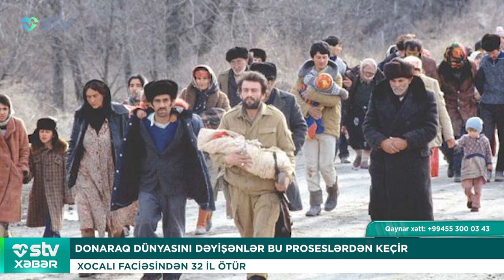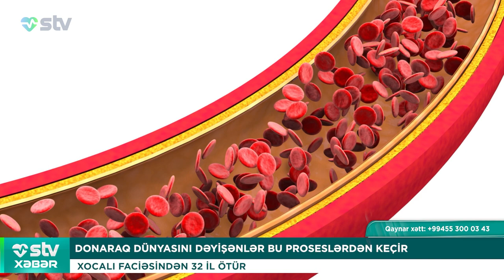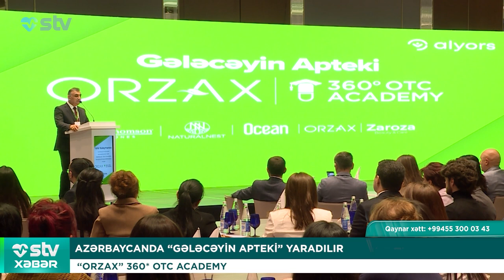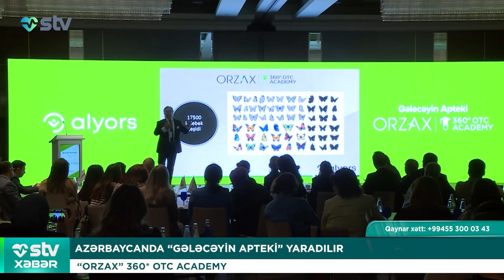XOCALI SOYQIRIMINDAN 32 İL ÖTÜR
00:00

00:40 XOCALI SOYQIRIMINDAN 32 İL ÖTÜR

SAĞALMAYAN CAN YARAMIZ, RUH SARSINTIMIZ...

02:29 MÜHARİBƏ TRAVMALARINI MÜTƏXƏSSİSLƏ SAĞALTMALIYIQ

HƏKİM-PSİXİATR HƏLİMƏ QƏMƏRLİNSKAYA

03:54 DONARAQ DÜNYASINI DƏYİŞƏNLƏR BU PROSESLƏRDƏN KEÇİR

XOCALI FACİƏSİNDƏN 32 İL ÖTÜR

06:02 SAVAŞDAN SAĞ QAYIDANLAR NECƏ YAŞASIN?

DOĞMALAR NƏYƏ DİQQƏT ETMƏLİDİR?

08:55 BAKIDA I AZƏRBAYCAN ENDOUROLOJİ SİMPOZİUMU KEÇİRİLİB

150-DƏN ÇOX MÜTƏXƏSSİS İŞTİRAK EDİB

 12:02 AZƏRBAYCANDA “GƏLƏCƏYİN APTEKİ” YARADILIR
“ORZAX” 360* OTC ACADEMY